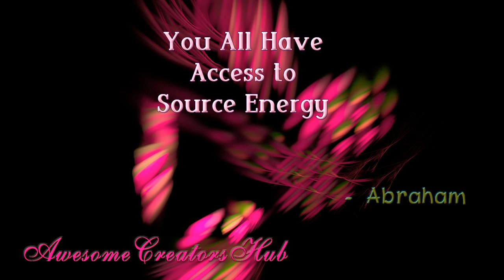Abraham Hicks: You All Have Access to Source Energy